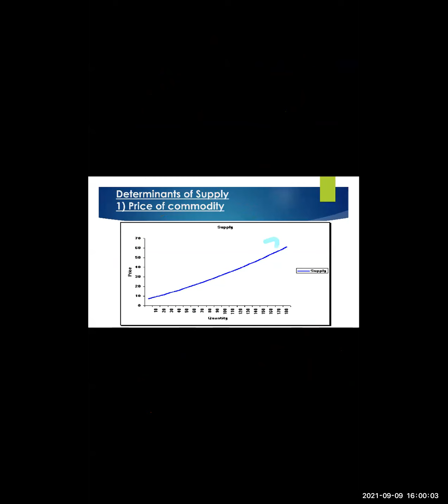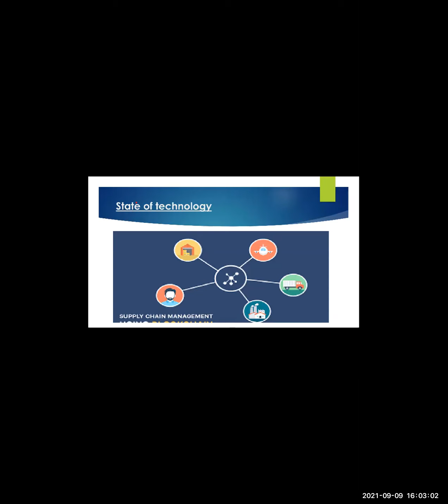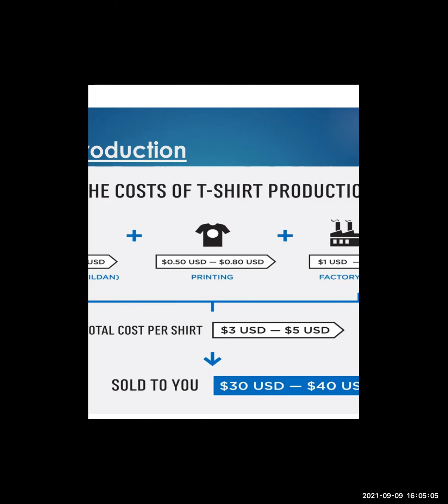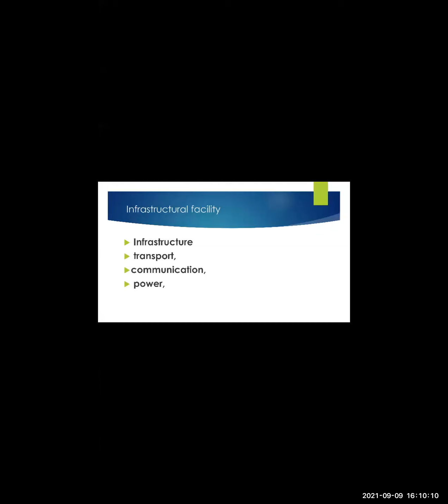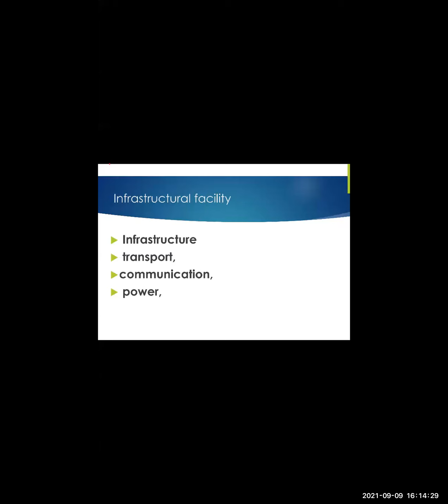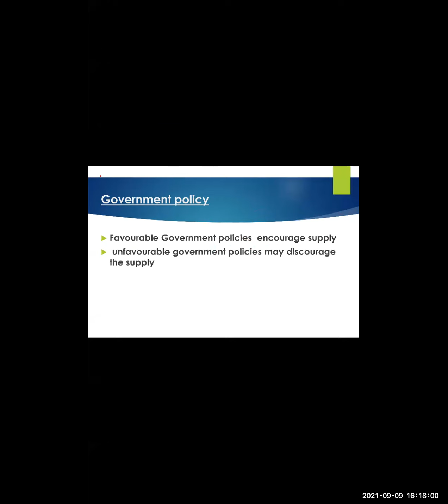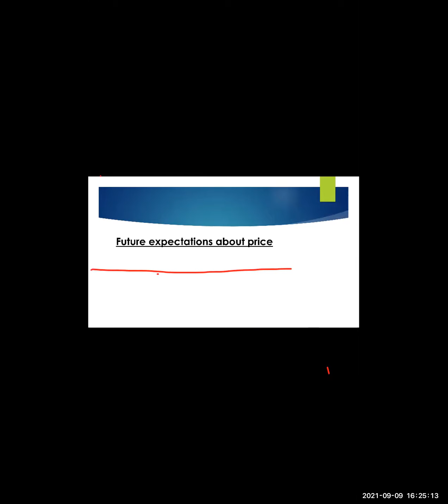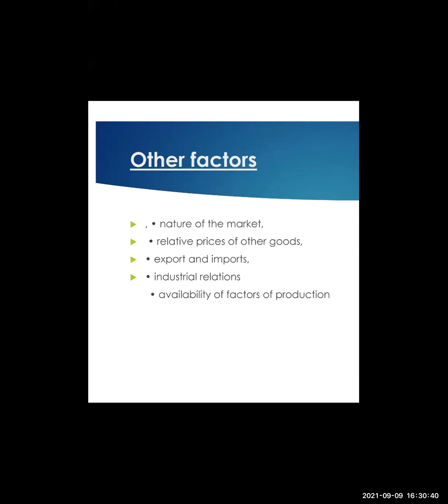Class 12 Economics Determinants of Supply